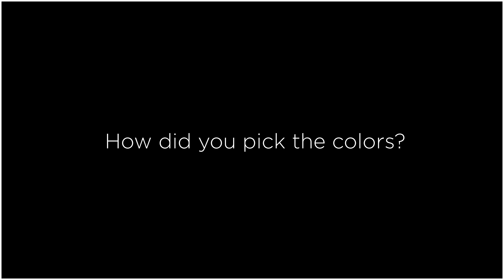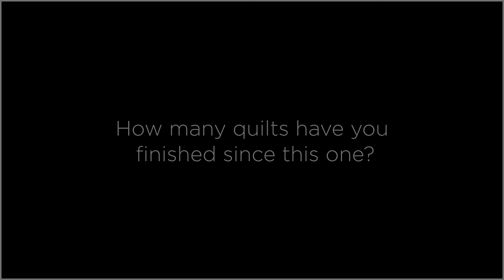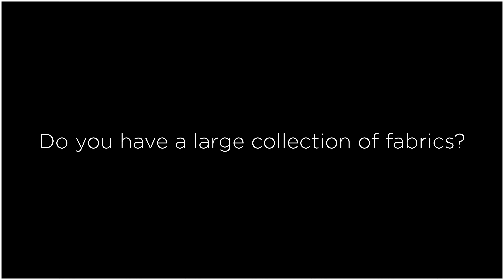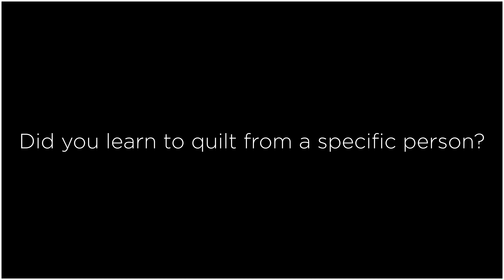Why I Quilt - Jennifer from Columbia, MO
We all have a thread that drew us to quilting. We sat down with Jennifer, a quilter and maker from Columbia, MO, to hear about her quilting journey: how she got started, what she likes to make and give, and why quilting has remained such a big part of her life.

Every quilt has a story, and so does every quilter. We’re in love with them all. Does Jennifer's story resonate with you? Share with us in the comments below.

We’re almost a million quilters strong in this community. And we’re stronger still when we share with each other.

Missouri Star Quilt Co. provides totally FREE quick and easy quilting, sewing, and craft tutorials every single week because we love to help you create! Follow along with these fun online classes to learn more about quilt design and quilting techniques. It’s an inspiration for everyone—from beginners to advanced quilters. To make quilting easier than ever before, precut fabrics are used as the building blocks of most projects. These quilt fabrics like layer cakes, charm packs, and jelly rolls make textile patchwork as easy as pie! Plus, we offer quilt patterns and quilting supplies along with gorgeous quilt material to simplify your experience. We hope you enjoy our quilting tutorials.